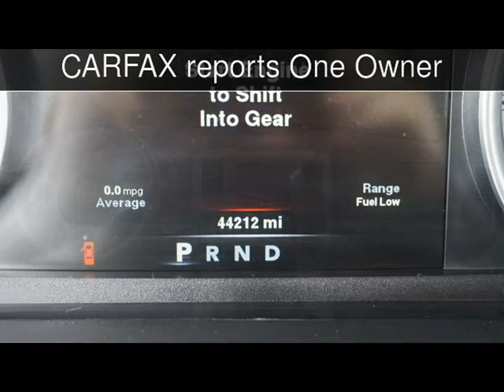2014 Ram 1500 Laramie Used Cars - Lubbock,Texas - 2016-08-29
See more details about this used car This 2014 Ram 1500 Laramie with 44,202 miles is for sale at Classic Motor Cars.